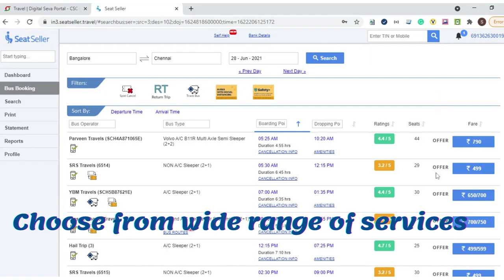How to do bus booking service in csc | CSC Red bus booking service | सीएससी में बस बुकिंग कैसे करें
Bus booking Service in csc
csc se bus kaise book kare
red bus booking service
red bus booking in csc
bus booking in csc

Thanks...